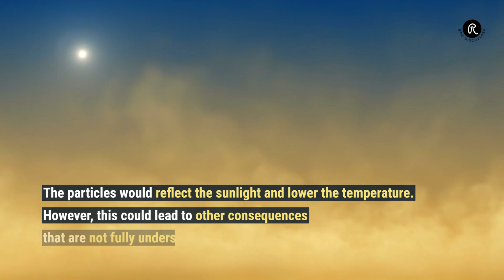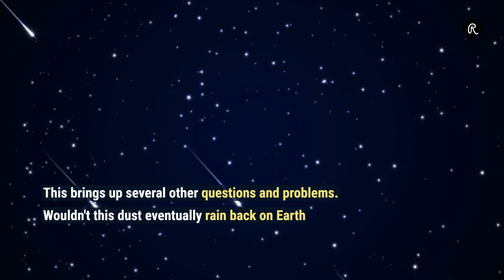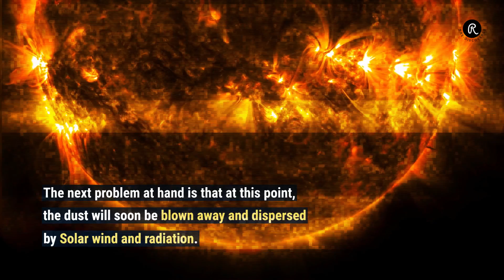Scientists suggest blasting the Moon to fix global warming!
The greenhouse gases in the atmosphere are taking us towards irreversible climate change. Recently, Astrophysicists at University of Utah have published a study with a bold plan. Blasting dust off the surface of the Moon, and placing it in orbit to dim the Sun.

The idea is to launch enough dust that helps block 1-2% of sunlight from reaching the Earth, eventually lowering the temperature. Scientists ran simulations and derived ideal trajectories at which dust can be launched from the surface of the Moon into the orbit. Lunar dust is a better candidate in terms of the grain size and sunlight reflecting properties as well.

Find out how they plan to achieve this literally outlandish plan.